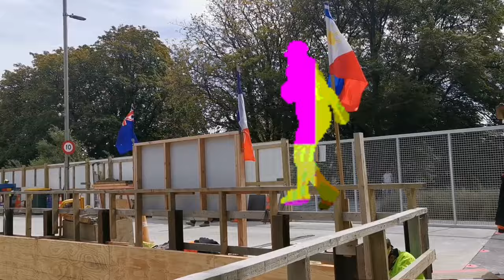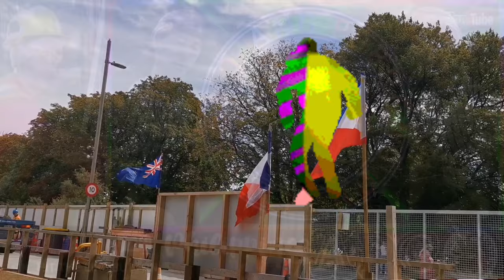NO COPYRIGHT CHA-CHA-CHA NONSTOP INSTRUMENTAL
Any issues just let me know

𝔸ℙᵐᵘˢⁱℂⁿᶻ
APC
apc
APmusiCnz
Ang Pobreng ᵐᵘˢⁱCarpentero New Zealand